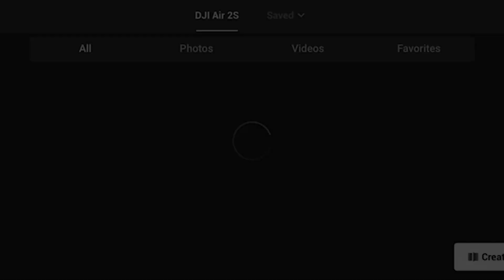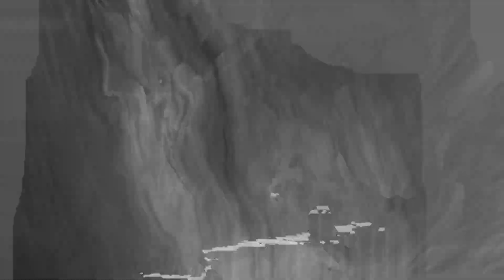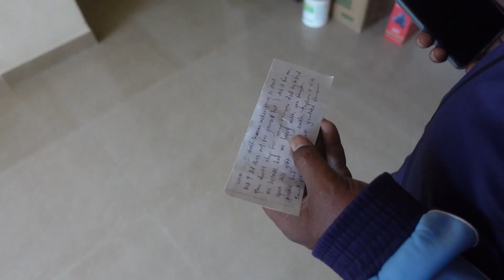Mystery Box | Worth Near Rs.2 Lakh 😲 As Diwali Gift Ft.Sherken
Today on sepcial occasion of Diwali i received mystery box 🎁 from unknown person with letter. When i opened a Mystery box literally i couldn't believe on my eyes.i never thought that someone can send me this much expensive thing as a gift. Its so shocking because it costs near Rs. 2,00,000 💰

Guyz all i can share with you is my memories and all you can share with me is your blessing, fir kuch tension nai. We are in Party and we wanna hangout for lifetime.

For more exciting Adventure, thrills and many more challenging Videos

Sherken will be back so soon..
 tab k liye stay tune Dude...